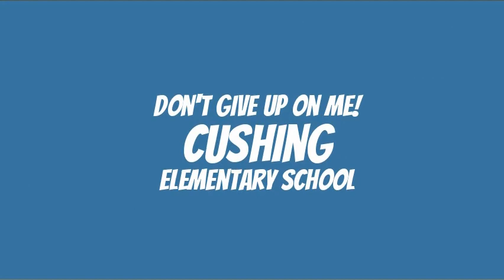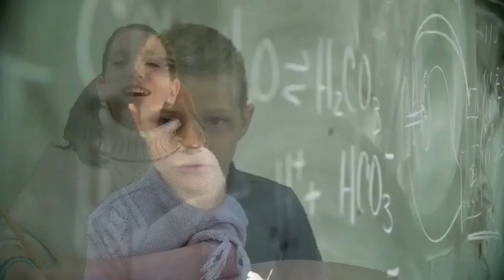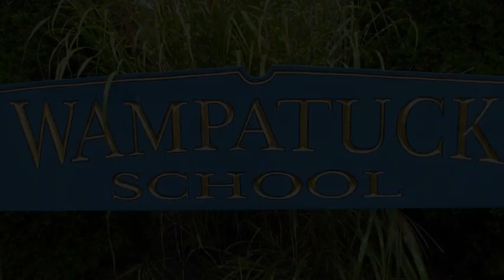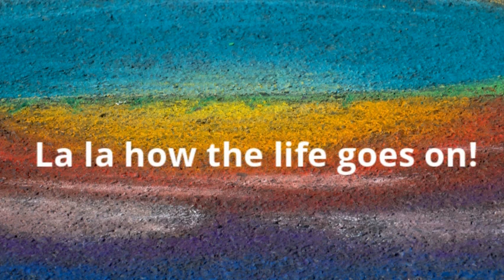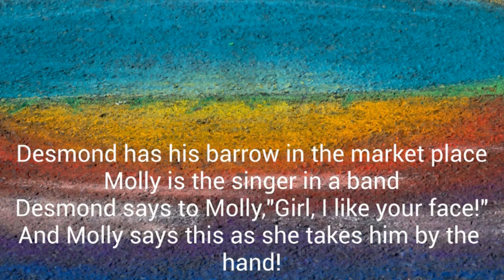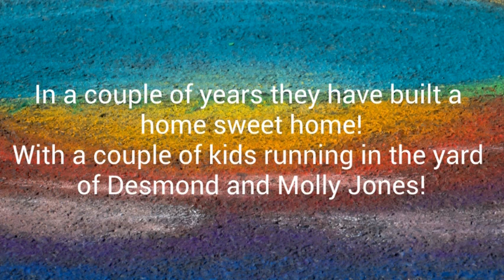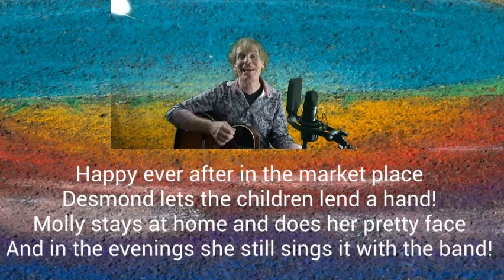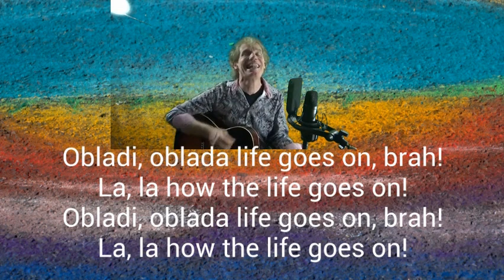Music with Mr. Mundt: Kindergarten Songs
Kindergarten Sing-a-long Songs with new song taught at end!